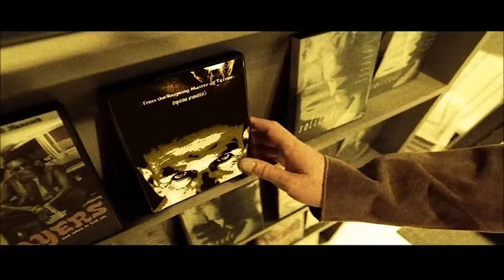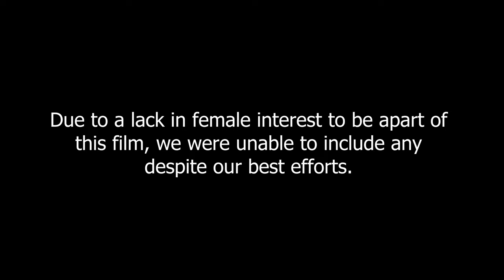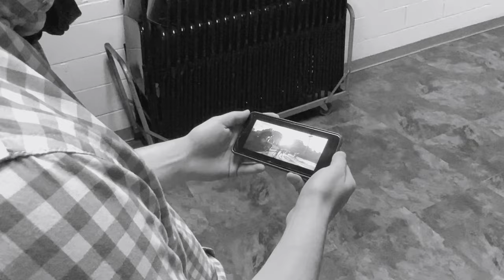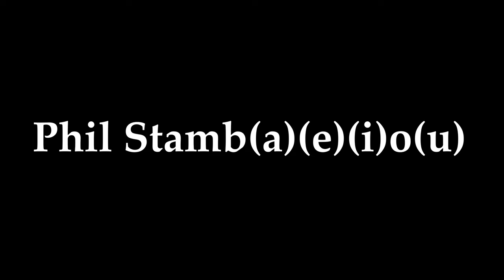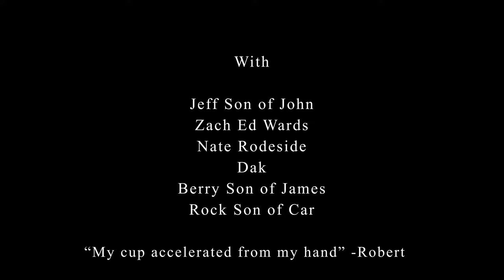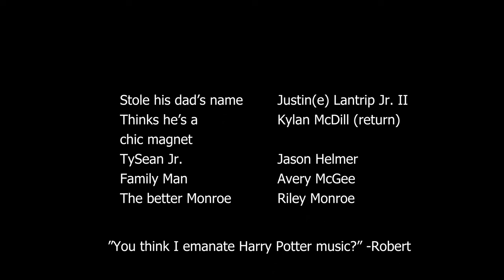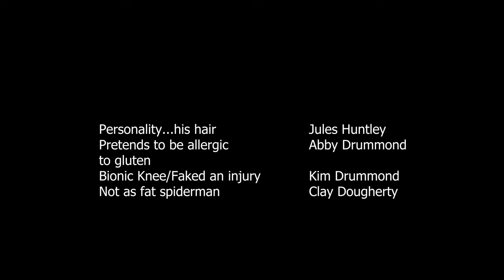Camp 2022 (Movie)